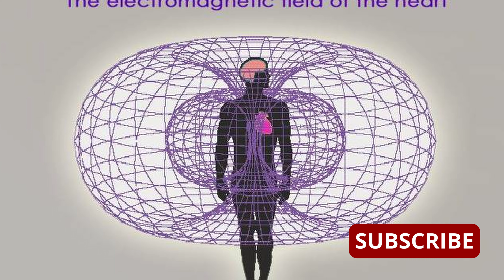how to increase tele-psychics abilities? (Episode 2) | Malayalam | Rijo's Simple Channel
സുഹൃത്തുക്കളെ ,

ടെലി സൈക്കിക് കഴിവുകൾ വികസിപ്പിച്ചെടുക്കാനുള്ള 3 മാർഗങ്ങൾ ആണ് ഈ ഒരു വീഡിയോ സീരിസിൽ പറയുന്നത്.
വീഡിയോ മുഴുവൻ കാണുക. അത് പോലെ നിങ്ങളുടെ വിലയേറിയ അഭിപ്രായങ്ങൾ താഴെ കമന്റ് ബോക്സിൽ കമന്റ് ചെയ്യുക.

ആളുകൾക്ക് ഉപകരിക്കുന്ന ഇത്തരത്തിലുള്ള വീഡിയോസ് ഇഷ്ടമാണെങ്കിൽ ഈ ചാനൽ സബ്സ്ക്രൈബ് ചെയ്യാനും ഓർക്കണേ! താങ്ക്  യു